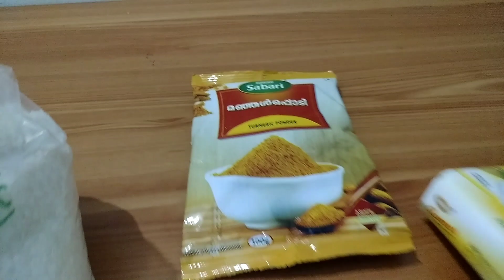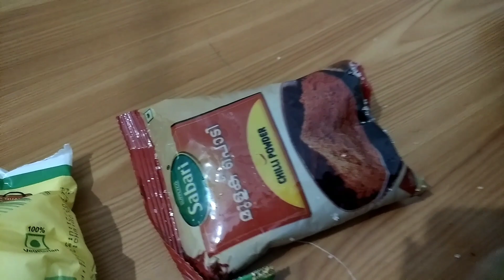ഓണകിറ്റ് കണ്ടാൽ നിങ്ങൾ ഉറപ്പായും ഞെട്ടും 🙄//ONAM SPECIAL RATION KIT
ഇത്തവണത്തെ ഓണകിറ്റ് കാകണ്ടാൽ നിങ്ങൾ ഉറപ്പായും ഞെട്ടും 🙄

കേരളസ്‌പെഷ്യൽഓണകിറ്റ്‌